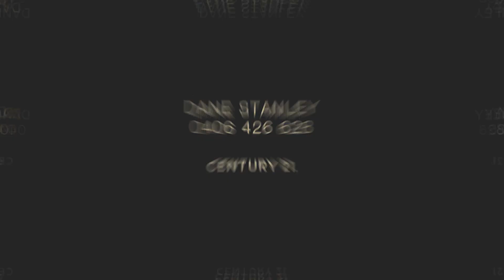27 Lakeway Rt, Dawesville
It’s all here, ready to be enjoyed. Live next to the ocean with open spaces that complement the property amazingly.
Located in beautiful Dawesville with no traffic congestion, good fresh air with only a walk to the ocean and a golf course at your back fence, quite literally.
• 3 Bedrooms
• 1 Master bedroom located on the second floor with a giant picture window with a view of the golf course, with the ocean just behind it.
• 2 Bathrooms
• Private Swimming Pool with built in water a feature.
• Beautiful spacious balcony
• Double Garge for extra storage
• Open plan living area for dining and family living.
• Beautiful well-lit kitchen with a Corian bench top
• Reverse cycle air conditioning ducted throughout.
The location itself is just 5 minutes' drive to Falcon, 10 minutes to Mandurah's thriving CBD and a little over an hour to Perth. You really have every recreational activity imaginable at your fingertips with the Peel Inlet for all your boating, fishing, crabbing and water sports, Dawesville bowls club, golfing, cycle baths, bush tracks and so much more.
Do yourself a favour this weekend and come see why this is the perfect place to switch off from the busy city life, take a stroll down to one of the best beaches in WA and just enjoy all what Florida beach has to offer.

Call Dane Stanley to arrange your viewing today!

century 21 mandurah century 21  real estate  realestate real estate mandurah